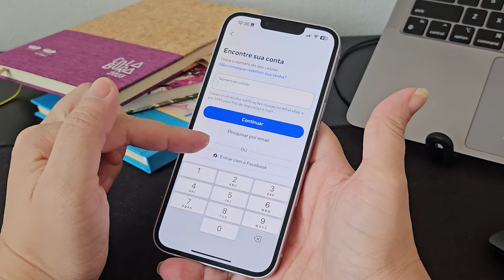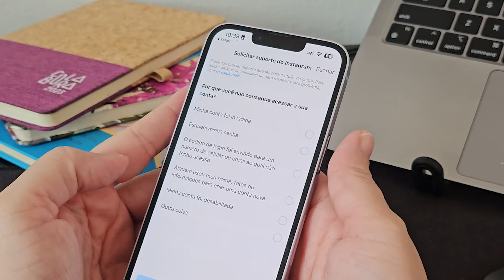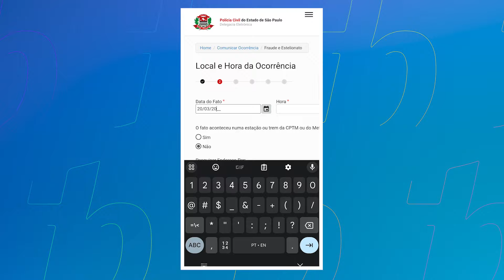Instagram Hackeado: como recuperar conta invadida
Veja o passo a passo de como recuperar a sua conta do Instagram que foi hackeada e como usar da forma correta os recursos oferecidos pela Meta.

Mas atenção: infelizmente não é possível recuperar a conta se o e-mail ou número de telefone for alterado pelo invasor. Saiba o que é possível fazer nessa situação.

Vá direto ao ponto:

00:05 - Passo a passo de como recuperar
00:51 - O que fazer quando os dados são alterados?
01:57 - Por que e como fazer um boletim de ocorrência?
02:32 - Mantenha a segurança da conta
02:39 - Encerramento